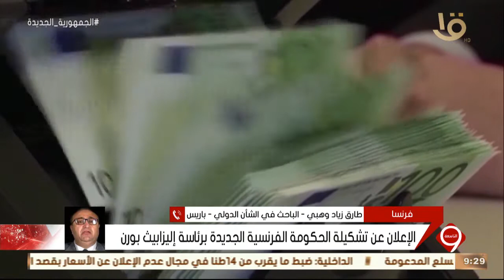طارق زياد وهبي: في وزارة الحكومة الفرنسية الجديدة يجب البقاء على وزير الاقتصاد والعدل والداخلية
نشرة التاسعة | طارق زياد وهبي الباحث في الشأن الدولي: التعيين الهام في وزارة الحكومة الفرنسية الجديدة يجب البقاء على وزير الاقتصاد والعدل والداخلية